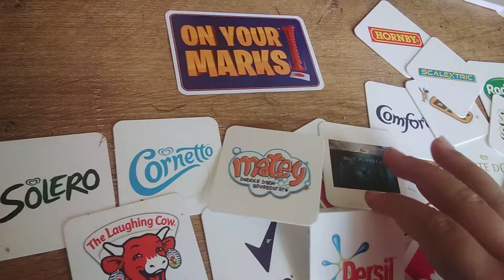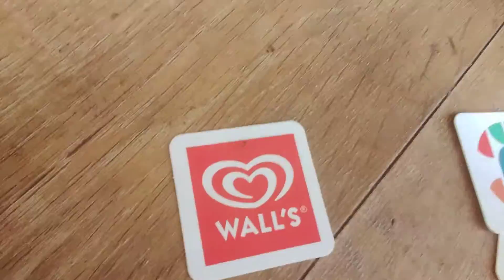On Your Marks Take a Logos Add Round 1